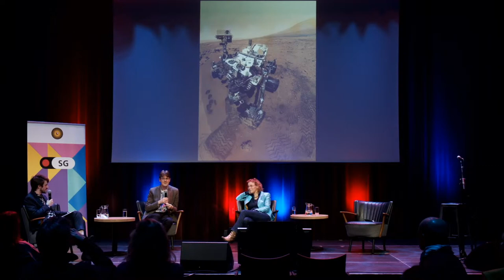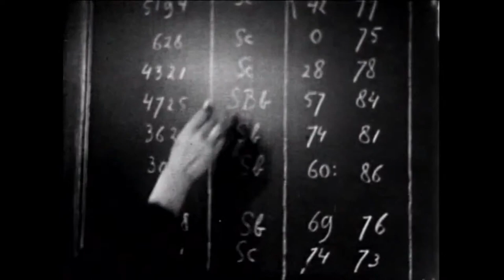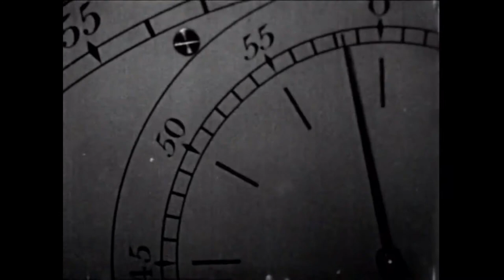Wat Mars ons kan vertellen over het ontstaan van leven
Hoe compleet is ons beeld van het heelal? In TivoliVredenburg praten experts met elkaar over de stand van de sterrenkunde en onze oneindige fascinatie voor het universum.

Aan spectaculaire waarnemingen in de sterrenkunde geen gebrek. Maar over wat ze precies betekenen, tasten wetenschappers vaak in het duister. Hoe compleet is ons beeld van het heelal? Een avond over de stand van de sterrenkunde en onze oneindige fascinatie voor het universum. Met o.a. astrobioloog dr. Inge Loes ten Kate (UU) over leven op Mars en wetenschapshistoricus dr. David Baneke (UU) over de geschiedenis van ons beeld van het heelal.